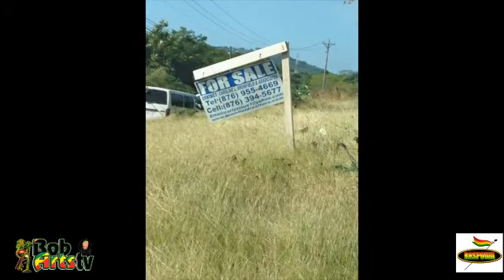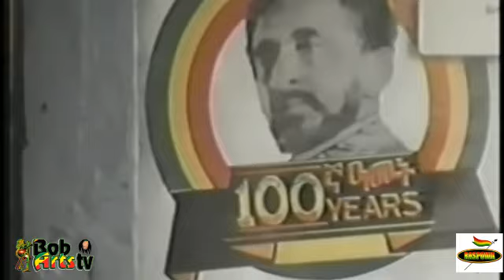BobArtsTV JUST A LITTLE BIT RAS FITZGERAL